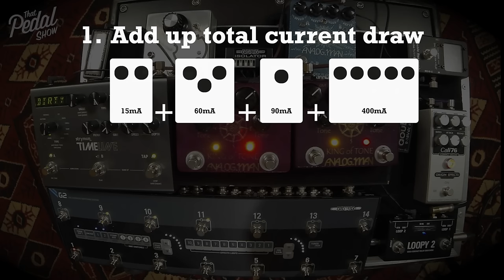That Pedal Show – How To Power Your Pedals Properly & The Legend Of VCPI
In this episode Daniel and Mick explain how to power your pedals... properly. It’s really not that complicated to understand, though it’s nevertheless a confusing subject for many people, simply because there are so many different power supply options available.

As we explain in the video however, if you satisfy each of these four things, you’ll never be confused about power again! All hail the enlightenment of VCPI. Erm…

V. Voltage
C. Current
P. Polarity
I. Isolation

After the life-changing lesson of VCPI, we go on to talk about the effect of using different voltages in pedals that are designed to take it, for example an overdrive, chorus and compressor that can take anything from 9 to 18 volts. The tonal effect can be a big deal, as you’ll hear. And just what do we think of daisy chains? All will be revealed.

Pedals in this episode
Analog Man King Of Tone

As ever, all switching and routing is handled by TheGigRig G2.

• Gibson Custom 1958 Les Paul Standard c2002
• Fender American Vintage ’62 Stratocaster c2000

Amps this episode
• Mesa Lonestar head into 1x12 cab with Celestion G12-75 Creamback
• Victory The Sheriff 44 into V212VH cabinet